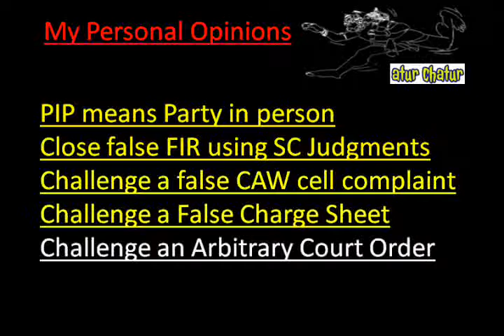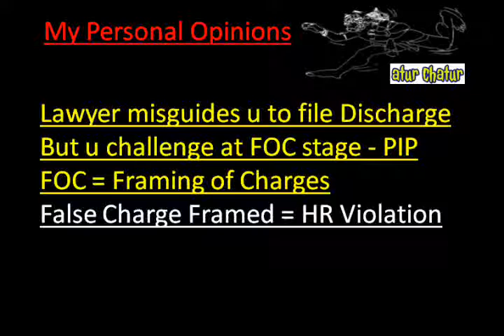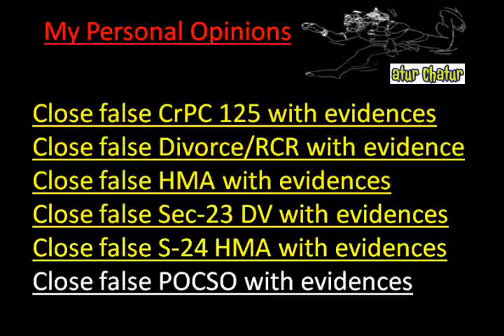Yangong Top Lawyer NRI Legal Services Best Advocates Non Resident Indian Law Firm India